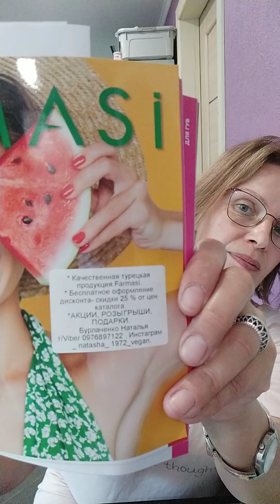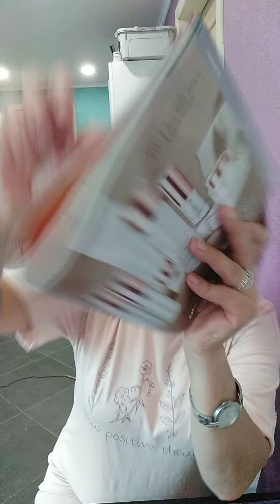Фармасі Турція розпаковка замовлення 09.06.22 р. Україна Бурлаченко Наталя. Реєструю в команду ❤💯👍.